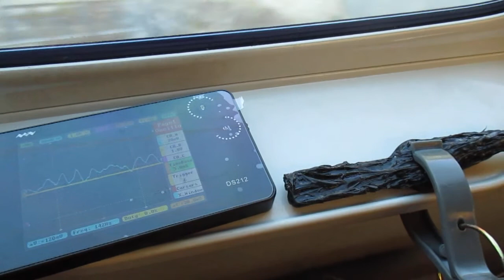超音波を利用した新幹線の振動計測実験 ultrasonic-labo